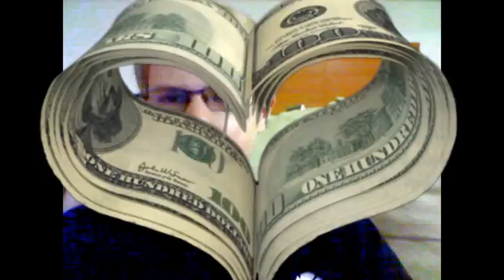YouTube MONEY. Secret To YouTubers Making Their Money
Inform You About The YouTube Money Making Process Provided By Google!